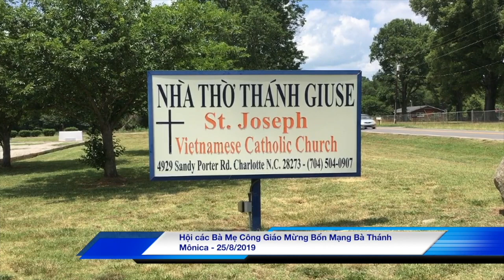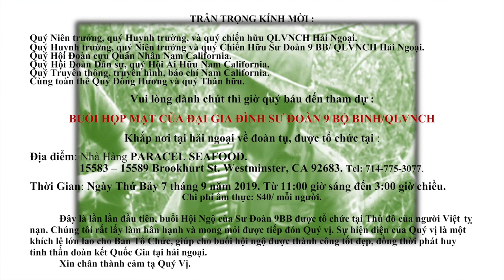VATV | Hội Các Bà Mẹ Công Giáo Mừng Bổn Mạng Bà Thánh Mônica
Phóng Sự Sinh Hoạt Cộng Đồng
27/08/2019
Bùi Văn Bằng